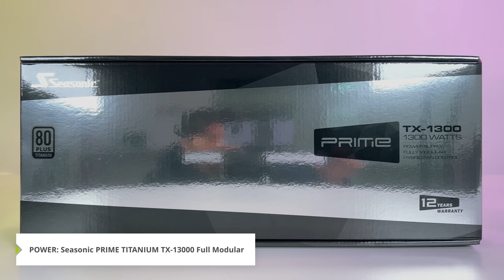i9-13900K ㅣRTX 4090 Ultimate Gaming PC Build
CPU: Intel Core i9-13th 13900K
M/B: ASUS ROG Z790 MAXIMUS HERO
RAM: G.SKILL DDR5-6000 CL30 TRIDENT Z RGB J 64GB(32Gx2)
SSD: Seagate Barracuda 530 M.2 NVMe 4TB
VGA: ASUS ROG STRIX GeForce RTX 4090 O24G GAMING OC D6X 24GB
CASE: CORSAIR 7000D AIRFLOW
POWER: Seasonic PRIME TITANIUM TX-13000 Full Modular
COOLER: CORSAIR iCUE H170i ELITE CLD
FAN: NOCTUA NF-A14 PWM Chromax Black swap (4EA)
FAN: NOCTUA NF-A12x25 PWM Chromax Black swap (3EA)